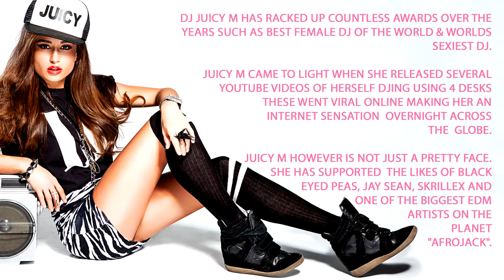Juicy M - Live At The Tunnel, Glasgow - Sat 24th August 2013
★ The Tunnel ★

PRESENTS ...

★ DJ Juicy M ★

£6 Advanced Tickets - The Tunnel & Ticket Scotland
£8 On The Door

DJ Juicy M has won countless awards over the years such as Best Female DJ of the Year & Worlds Sexiest DJ.

Juicy M came to light when she released several Youtube videos of herself DJing using 4 Decks, these went viral online making her an overnight internet sensation.

Juicy M however is not just a pretty face. She has supported the likes of Black Eyed Peas, Jay Sean, Skrillex and one of the biggest EDM artists on the planet "Afrojack".

Support DJs

Harri Miller
Garry Molloy
Massimo Pieri